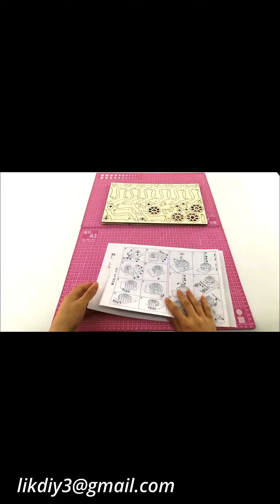3D Wooden Puzzle Toys for Kids Adults, Puzzles Assemble Jigsaw Puzzle Toys Gifts for Boys Girls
【Educational Puzzle Toys】: Hand-craft puzzle model is a wonderful educational toy, which can help kids help advance mental creativity,hands-on ability, cultivate patience and attentions. It also can be a family games, it can be enhanced the relationship between children and parents while you are doing the puzzle together.
【Creative Gift Choice】: This wooden puzzle is especially suitable for someone who loves diy puzzle crafts. It’s a wonderful birthday gift for kids/ child/teens/adults/ boys/girls/friends /families; They will enjoy building this model and will be proud once they finish the puzzle